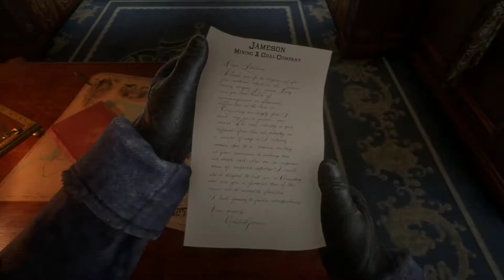Red Dead Redemption 2 - Leaving The Snowy Mountains (Part 3)